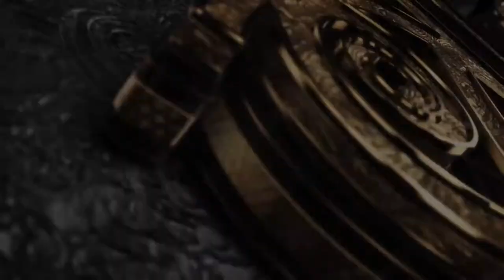Wedding Ceremony of Shuchi & Sajib || ProticchobiOfficial || Comilla Stadium, Comilla, BD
Film by Proticchobi (প্রতিচ্ছবি)
Decor by: Shaadi Kabbo
Location: Comilla Stadium Convention Hall, Comilla, BD

Copyright : প্রতিচ্ছবি - ProticchobiOfficial.

Premium Photography & Cinematography services in Bangladesh.
Book your events before we get booked.
or Inbox (m.me/proticchobiOfficial)